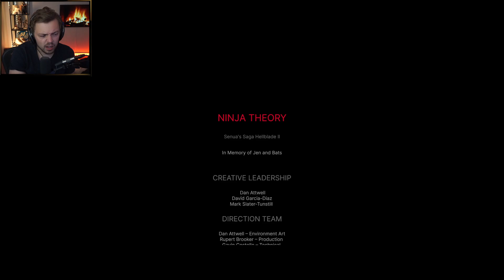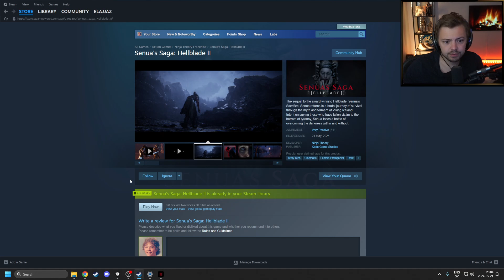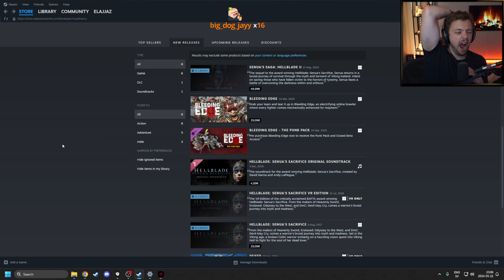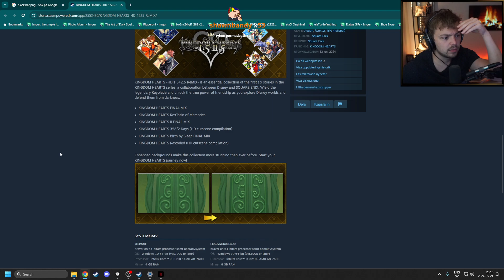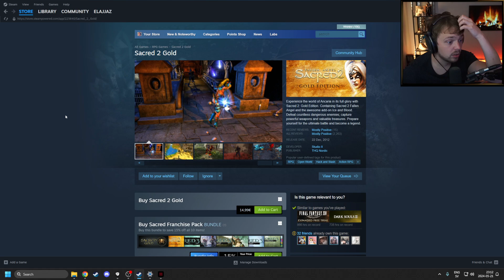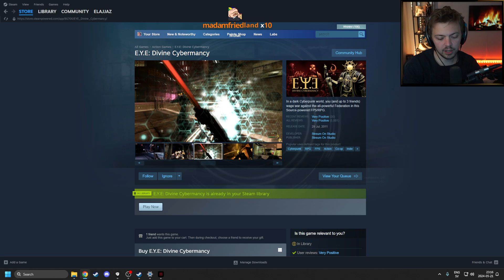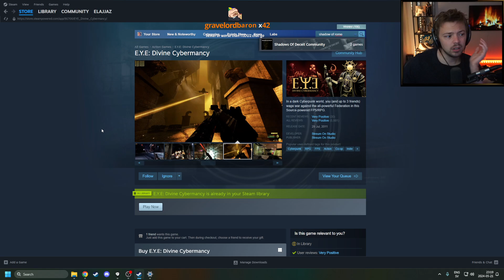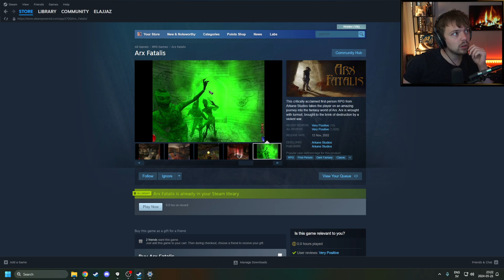Elajjaz | Senua's Saga: Hellblade II | 2024-05-21 Pt.3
Stream title: Hellblade 2! - Full Playthrough
Game section: Senua's Saga: Hellblade II